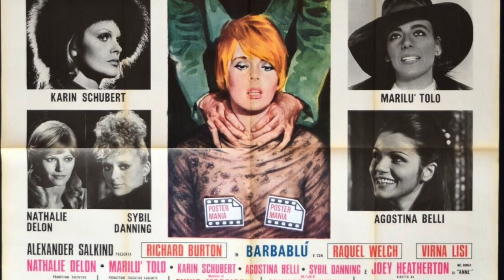Le Colonne d'Ercole Puntata N. 68. Gli anni folli di Ennio Morricone: 1972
Ultima puntata dedicata agli 8 anni che hanno segnato la carriera di Ennio Morricone, nei quali ha composto ben 145 colonne sonore.